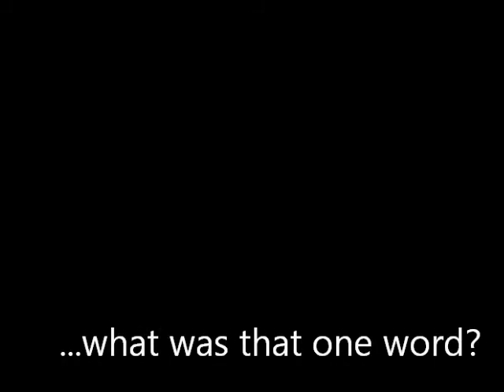Bromance ASL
For my roommate on her 19th! Happy birthday pal!
Sorry for the poor facial expressions, I'm not nearly as good as you!